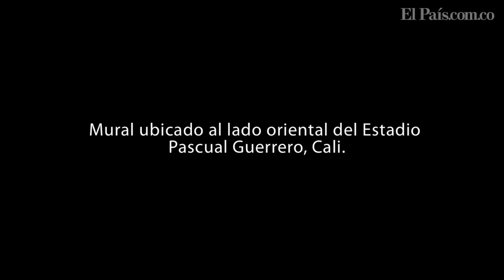Video: muros del estadio Pascual Guerrero ahora son obras de arte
Ledania y Ceroker son dos artistas bogotanos que vinieron a Cali para hacer parte de la Bienal de Muralismo que se está realizando en la capital vallecaucana desde el 10 de noviembre y que finaliza este jueves 15 de noviembre fueron unos de los artistas que convirtieron las paredes del estadio Pascual Guerrero en obras de arte. En el estadio también se pintó un retrato con la cara de Falcao.